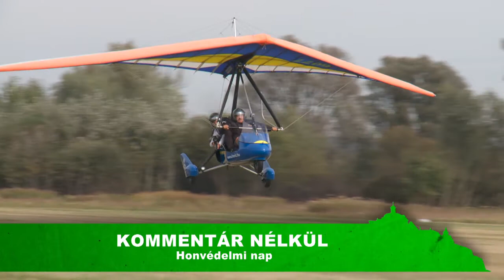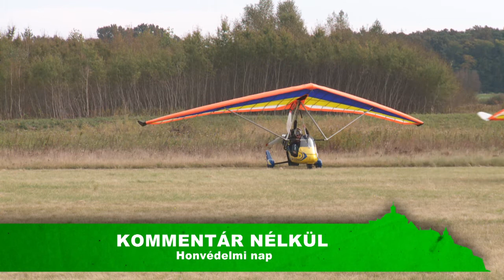Kanizsa TV KOMMENTÁR NÉLKÜL - Honvédelmi nap